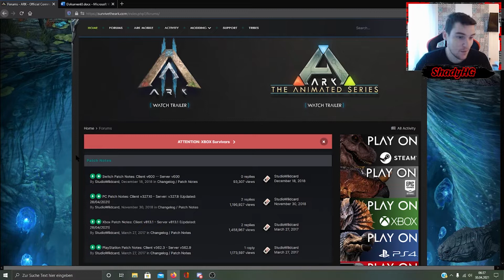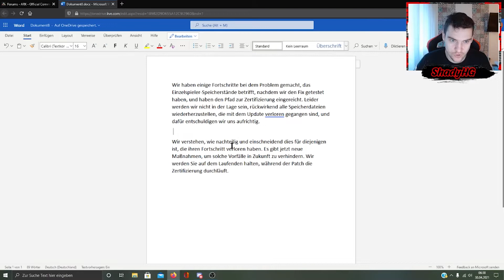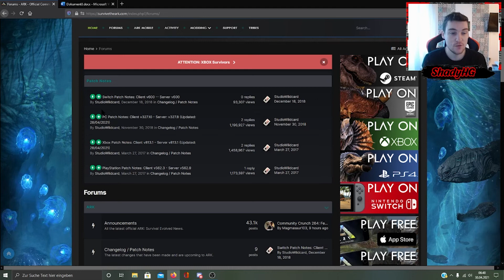Xbox Single Player (Lokal) Spielstand ist weg - Aktuelle Infos dazu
Gude Leute, In den Video möchte ich euch Info zu thema geben das einige Spieler beklagen das Ihre Speicherstände vom Single Player weg sind.

Über Paypal könnt Ihr uns auch Finanziell helfen den Kanal immer weiter zu verbessern.

Ihr möchtet gerne einen eigenen Server mieten ?
und zusätzlich unterstützt Ihr mich dabei ohne das Ihr mehr kosten habt.

Ihr wollt mit uns oder der Community spielen dann kommt auf unsere Server:
Wir haben PS4 / XBOX / Steam Server:

Alle unsere PVE Server sind auf einem Discord Xbox / PS / Steam aber es ist so eingestellt das Ihr nur das seht was ihr möchtet :)